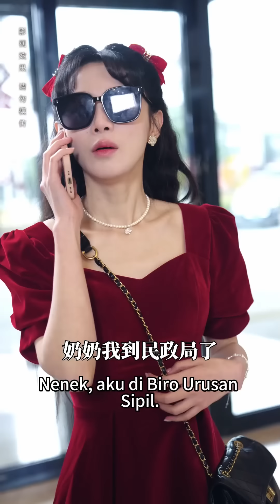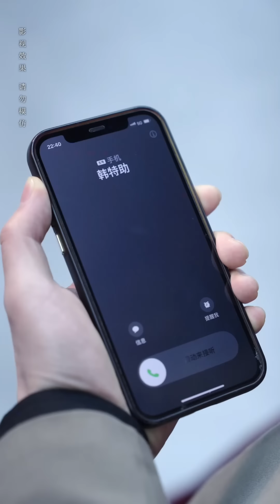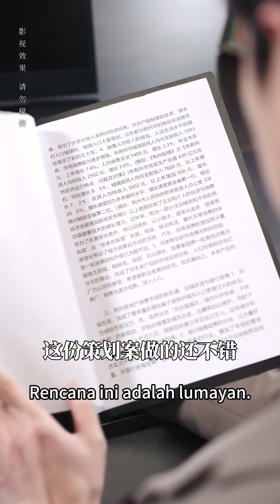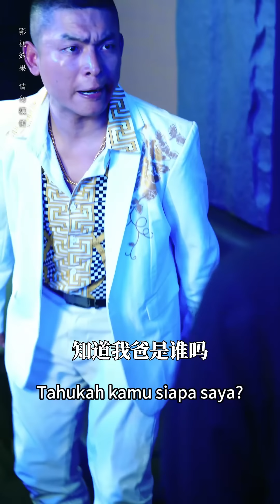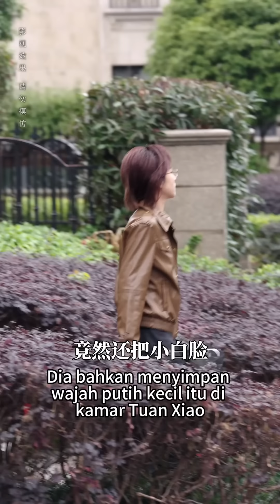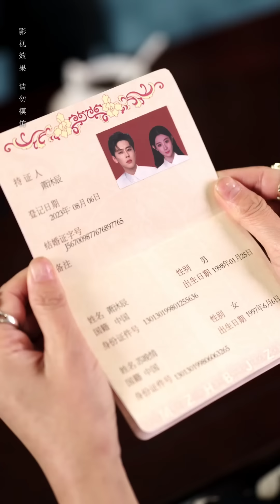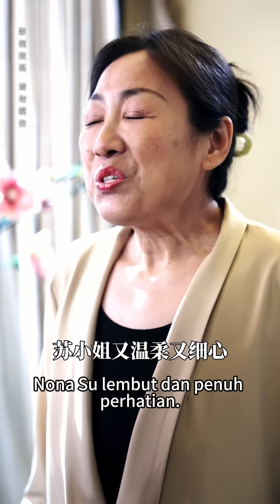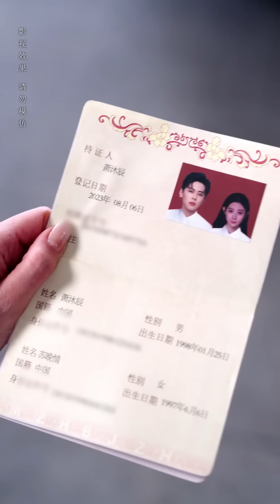【中文字幕】【全集一口气看完】灰姑娘阴差阳错下和对方闪了婚，可笑的是两人都没看清楚对方样貌！谁知对方竟然是总裁，婚后将灰姑娘宠上天！《闪婚老公相逢不相识》cc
💓精彩时刻：
00:00 每天更新欢迎订阅Subscribe~
05:00 最新短剧每日更新New Dramas Every Day!